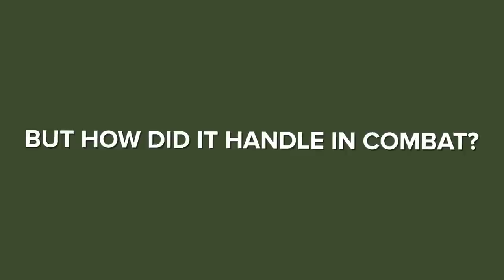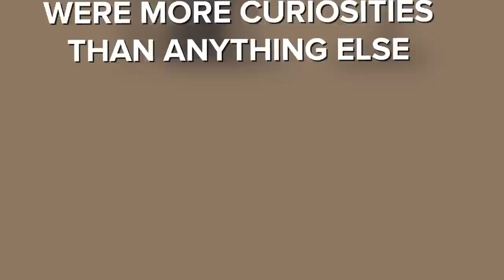Even Weirder World War 2 Weapons You Never Heard Of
World War 2 brought out the worst in everyone, but it also gave birth to some of the most insane weapons ever invented! Don't miss our new video where we reveal even crazier WW2 weapons that were forgotten by history, until today!